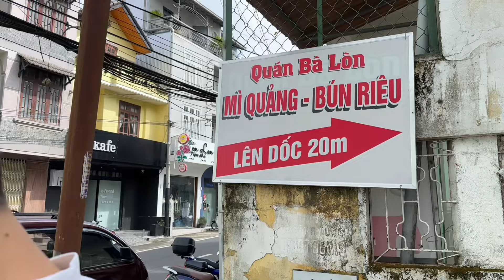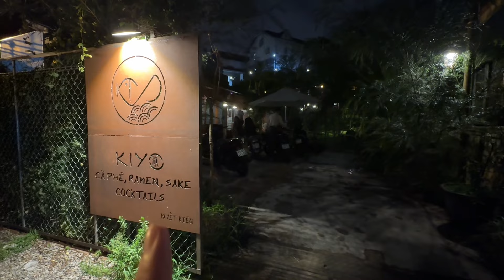Đà Lạt 2024 | trở lại Đà Lạt sau 2 năm cùng HaHa và những người bạn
Lúc này mẹ Lem đã được 21 tuần và được ba Đông đưa đi Đà Lạt chơi. Đà Lạt cũng là nơi rất nhiều kỉ niệm của ba mẹ, thời sinh viên ba mẹ đã lên Đà Lại phải 5-6 lần gì đó, rồi ba mẹ cũng thực hiện được ước nguyện tổ chức đám cưới ở Đà Lạt, giờ có bầu ba mẹ cũng quay lại Đà Lạt thêm lần nữa. Sau này HaHa có thể đi chơi được ba mẹ sẽ lại dẫn HaHa đi thêm lần nữa 🥰